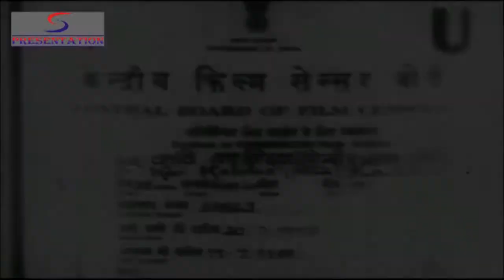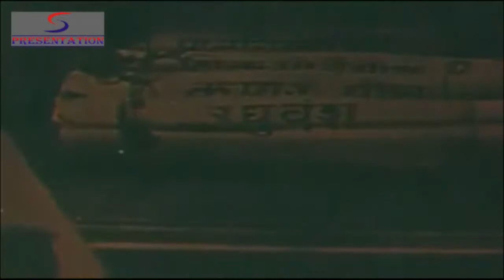Kavi Kalidas | Sant Kavi Kalidas' Life Journey | Bharat Bhushan, Nirupa Roy | HD